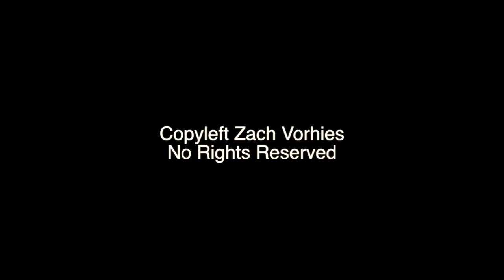Occupy Nato @ Chicago May 20th, 2012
A peaceful protest against NATO. The peacefully assembled crowd is told to disperse. The crowd refuses and the police move.